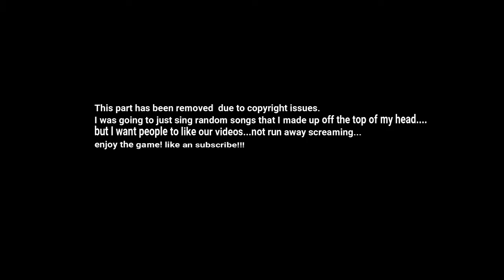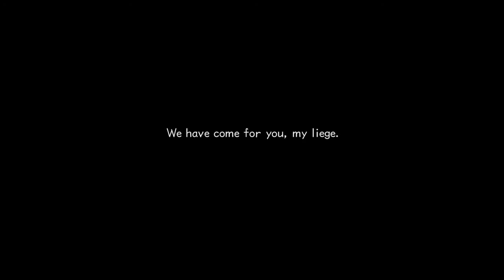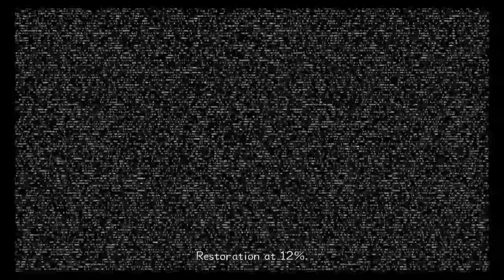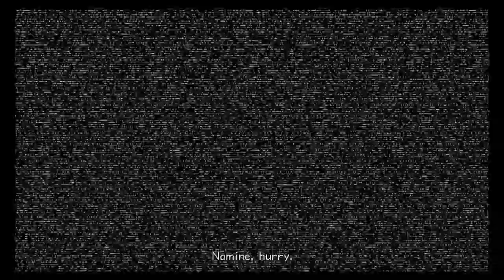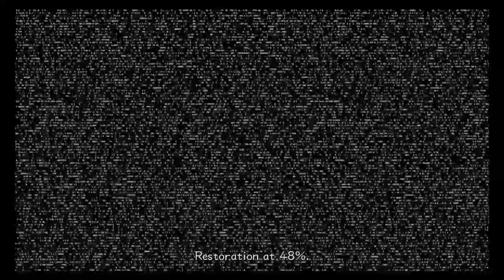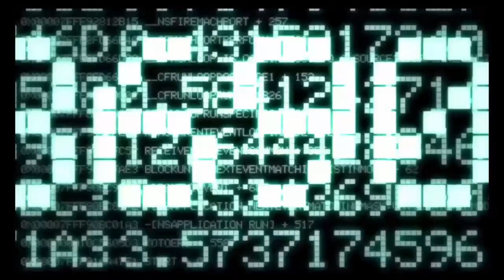Kingdom Hearts 2 Final Mix Episode 1 - Getting hit but getting back up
Nothing like having a good time with my buds...finding things, making monies and beating big baddies.